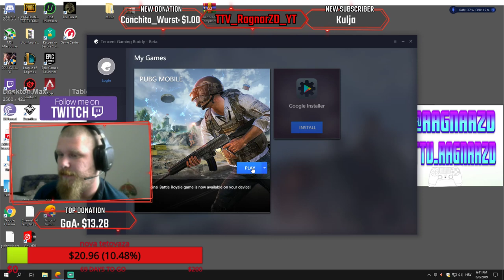ALOO TRIBA POBRATI CHICKEN😎SOLO DUO SQUAD 😎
Pozdrav svima ekipa dobrodošli na moj kanal.Kanal je posvećen igranju video igara na Ps4 i na PC-u.Zabavite se,preplatite se i igrajmo skupa.
This channel is dedicated for video games.Some things in life are very important like video games so Im here to present some of it. I believe in the stream dream so one day I hope ill be a small piece of it. Cheers and Enjoy.

✔NA LINKU ISPOD MOZETE DONIRATI ZA POBOLJSANJE STREAMA-NIJE OBAVEZNO✔

Psn Community -RagnarZD

Suport a Creator - RagnarZD

💥No Racism💥
💥No Politics💥

❗Be nice and you'll be respected*** otherwise gtfo :-)❗